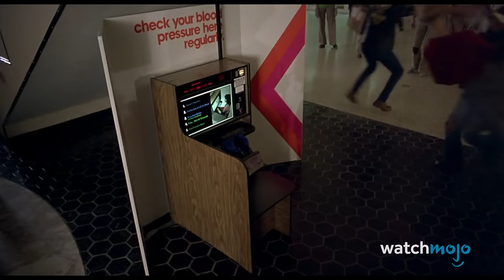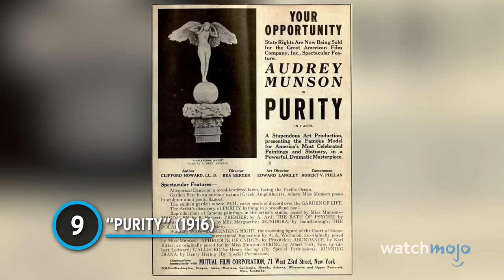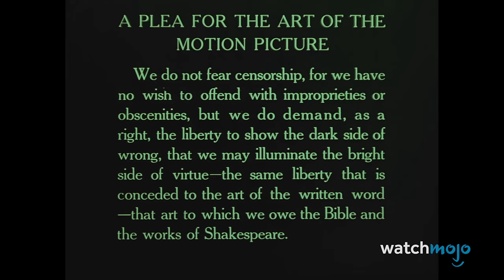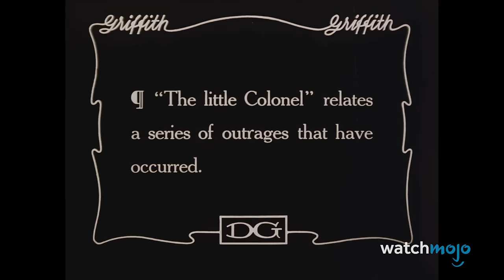Top 10 Movies That Were Released Uncensored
Some filmmakers will not be silenced! For this list, we’ll be looking at the most notable films that opted not to be altered, preferring to be released in their uncut states. Our countdown includes "Dawn of the Dead", "Showgirls", "Scarface" and more! What do you make of movie censorship?